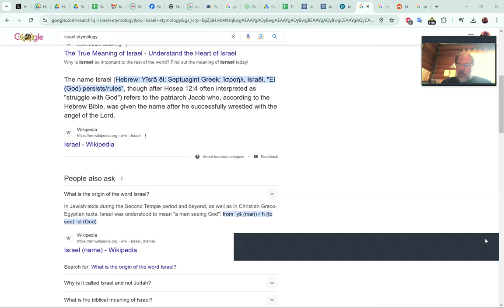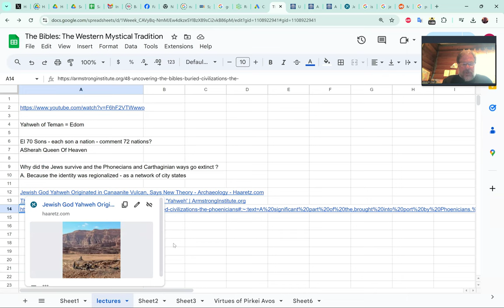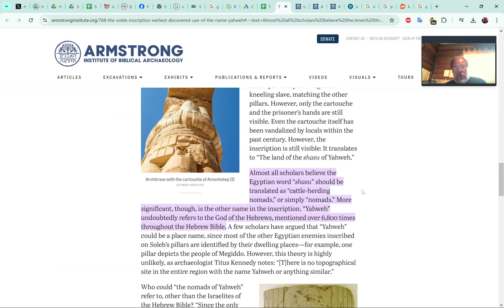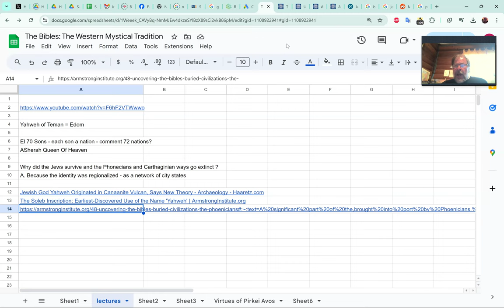Israeli Palestinianian & Lebanese historical understanding to end the war and conflict P1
I want to change the way people think, who are interested in the great monotheistic abrahamic faiths (incl Druze and others btw) and the ethnic origins of the Palestinians Israelis Lebanese etc – The way history is taught can be to create nationalism and religious literalism without real understanding of the archaeological and historical records and how they explain the early development of the Judaism and other faiths of the region formed and developed. We can be reli
I believe if people learned the history – both sacred in the Old Testamant or Torah and Tanakh, the Quran and the new testament are combined with understanding of empirical known history and archaeology and archaeogenetics. These people will realize they have a marvelous shared heritage that should strengthen bonds.
In the words of Ezekiel 16:3 'The Message of GOD, the Master, to Jerusalem: You were born and bred among Canaanites. Your father was an Amorite and your mother a Hittite.
The Egyptians occupied Negev – and withdrew around 1200 bc – this is one of the 4 early sites of the Yahweh Cult
How does a believer reconcile himself – with the historical fact – that the oldest parts of the bible due originate in tales shared by the Hebrews and what most people would call the Babylonians, but was at that time actually Sumer – the tale of the flood is shared with Sumer – that one name of the Judaeo-Christian Islamic God – called Jehoveh is also known as EL who was prior to Judaism becoming Monotheistic around the time of the destruction of the first temple – and their exile into Babylon. They left for Babylon around 620 BC – before all the old gods were struck out – some of them being assumed by Yahweh – some of them turned into merely alternate addresses of Yahweh – and some of them turned into angels – and others likely into demons!
So there were two chiefs of the Gods – El of the canaanites (Isra-El) and Yahweh of the Shasu known to the Egyptians – as the Hebrews integrated into Canaanite Levant with certain ancestors having lived in the Negev and Sinai around 1400 bc – and other “tribes” perhaps from the North or East – following the Canaanite Religion with El as the chief of the gods.

The compassion part is to recognize the modern Jews as being descendants of the Levant. And to try again – to introduce them to the region. The compassion is to know that discriminatory laws were placed on them after they had spread throughout the Roman Empire – when the Empire converted to Christianity – and the Roman Empires collapse – improved the legal treatment of Jews – until they were subjected to oppressive discriminatory laws again about 900 years later in the Middle Ages – and driven out of Western Europe – eastwards – where a few hundred years later – they were the victims of pogroms and ethnic violence, and this culminated in the holocaust of WWII
Which wiped out more than half of European Ashkenazic Jews. The problem is that this traumatic origin story is misapplied now – to train Israeli children to see themselves living in a world – where at any time these pogroms discriminations and holocausts could return every time – and to propagandize Israeli and many Jewish children – not to see the common heritage but to see an otherness – Amalek is emphasized and not Zydon – the common cradle of Babylonian and Canaanite beliefs – that precede the Jews – and the Muslims – their common heritage – it is like the mistreatment of the Buddhist monasteries and statues by the Taliban (which I think has stopped) a refusal to accept their own history.
But how to accept the evolution of the Torah and Tanakh – without losing faith? For me – the old testament is a bedrock – and the prophets -represent the revealed word of God – this bedrock is a sacred history – it is not infallible. It is the result of the standardization of manifold practices especially after the destruction of the Temple

I have not made a statement on my youtube channel about Israel and Palestine in quite some time.
As an armchair student of biblical history it is extremely sad to see how the Israelis treat their brethren.
So I dont so much recognize israels right to exist - as hoping Palestinians will offer Israelis 50%/50 as an act of generosity - but I think forgiving Israels actions is not possible - Israel will need a change like Germany or Japan in 1945 - and demilitarize Israel - while giving it a seat at a table of peace and cooperation